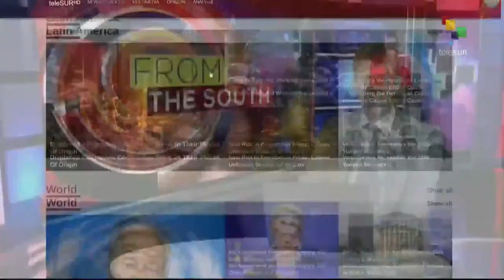FTS 12:30 19-05: Pres. may not attend to Americas Summit if nations are excluded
10/05/2022
FTS 12.30
*Luhansk forces reach administrative border
*Palestinian and Lebanese resistance on high alert